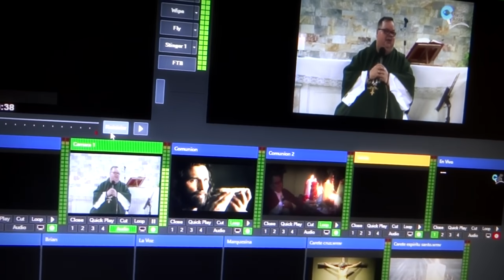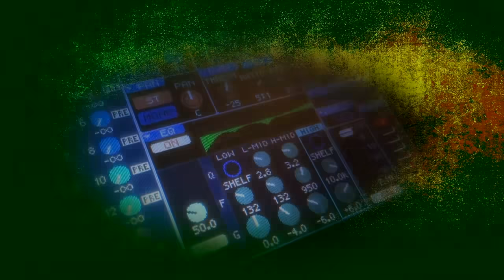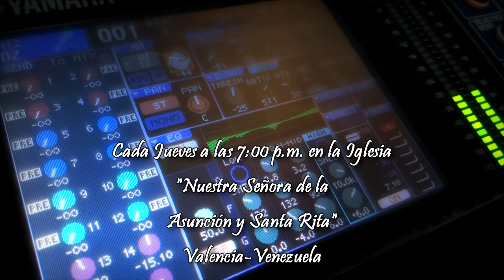Usted es grande por dentro